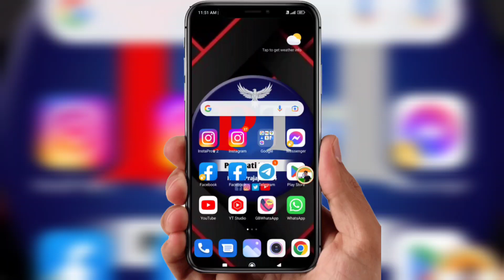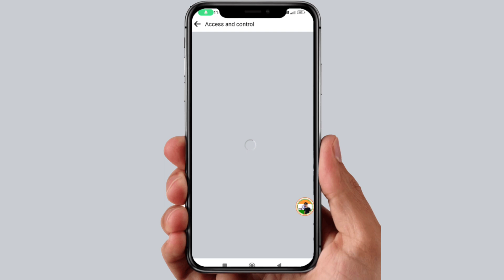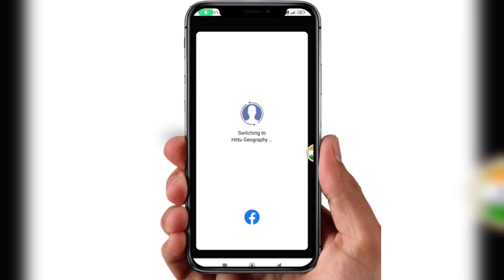Facebook page not Showing in account || Facebook page nhi aa rha hai || Facebook page problem